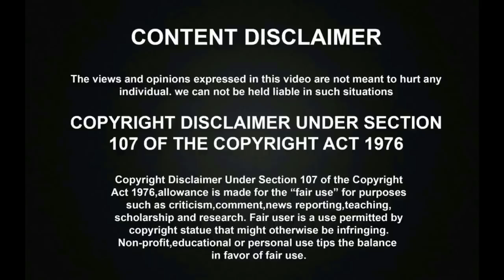பிறந்த குழந்தைக்காக மனமுருக பாடி கண்கலங்கவைத்த குட்டி சிறுமி RIHANA!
பிறந்த குழந்தைக்காக மனமுருக பாடி அசத்தி கண்கலங்கவைத்த குட்டி சிறுமி RIHANA!

தாய் மகனாக SPB பாடலை மனமுருக பாடி அசத்தி கண்கலங்கவைத்த குட்டி சிறுவன்! சூப்பர் சிங்கரில் பாட வேண்டிய பாடலடா இது! -

சித்ரா அம்மா பாடலை மனமுருக பாடி அசத்தி கண்கலங்கவைத்த சூப்பர் சிங்கர் Neha VS Krishaang! | Super Singer Juniors 8

சூப்பர் சிங்கரில் மனமுருக பாடி அசத்திய குட்டி SPB Krishaang! கண்கலங்கி அழுத சித்ரா அம்மா SPB சரண் | Super Singer Juniors 8

இந்த சின்ன வயசுல இப்படியா? பாடல் மூலம் கண்கலங்க கேள்வி கேட்ட குட்டிஸ்! வியந்து போன AR RAHMAN! | Super Singer Srimathi Srisakthi